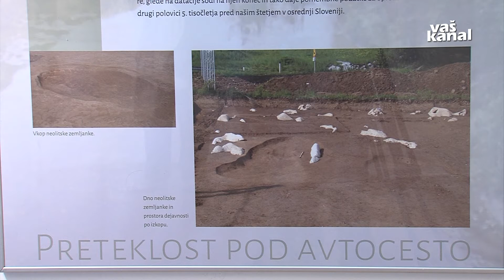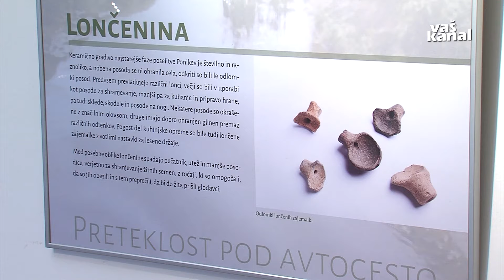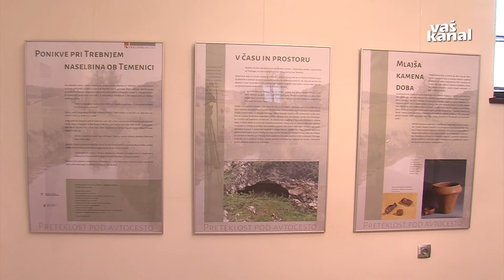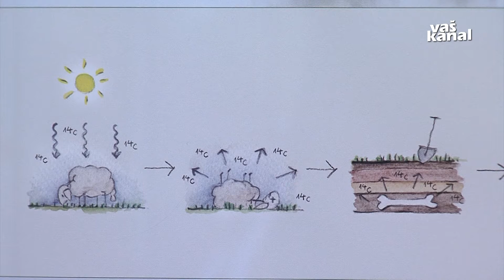Arheološka razstava Ponikve pri Trebnjem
NOVO MESTO - V Knezovi sobi Dolenjskega muzeja so nedavno postavili na ogled manjšo arheološko razstavo Ponikve pri Trebnjem - naselbina ob Temenici. Obiskovalci si lahko vsaj do februarja prihodnje leto ogledajo naselbinske najdbe, ki so jih na tem najdišču odkrili med gradnjo dolenjske avtoceste mimo Trebnjega med letoma 2007 in 2008.